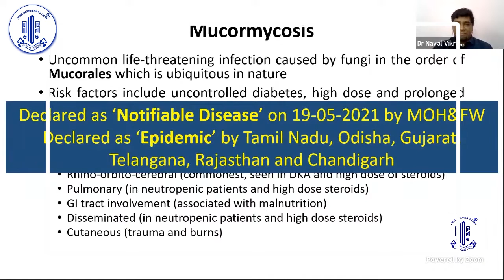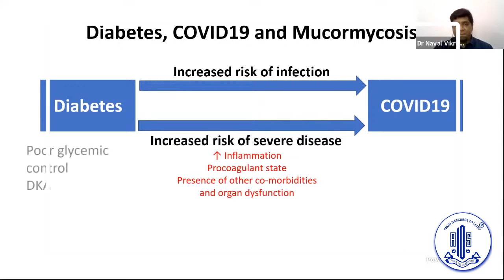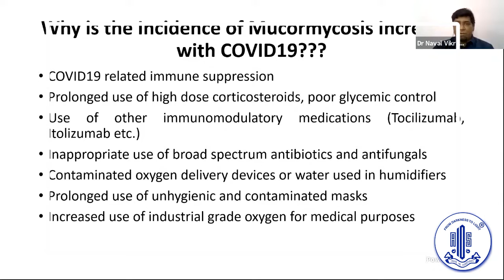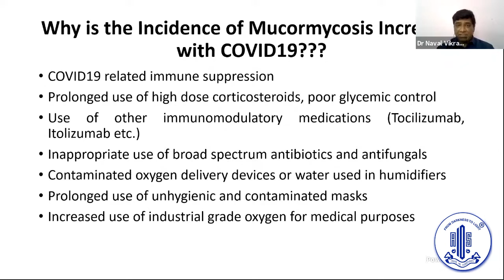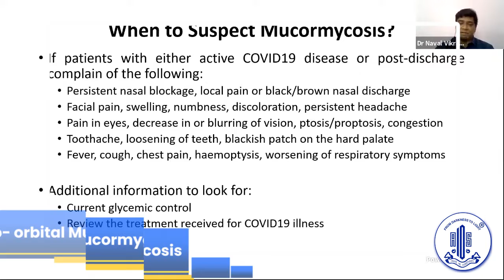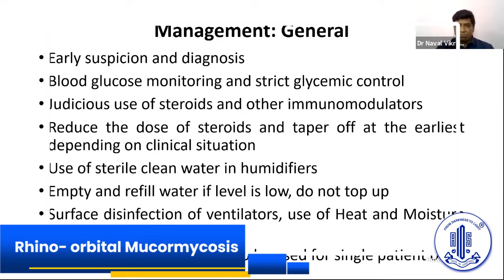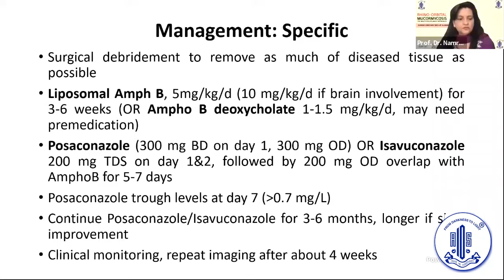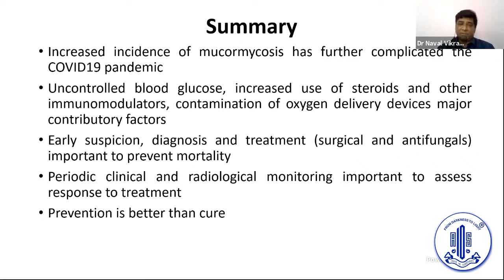COVID , Mucormycosis and Diabetes The perfect trio for an unseen storm -Prof Naval Vikram